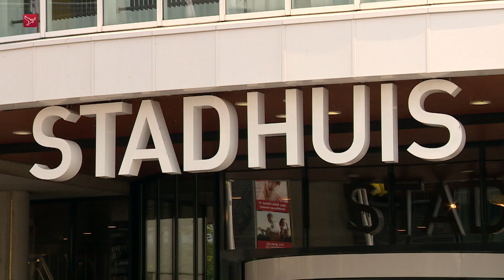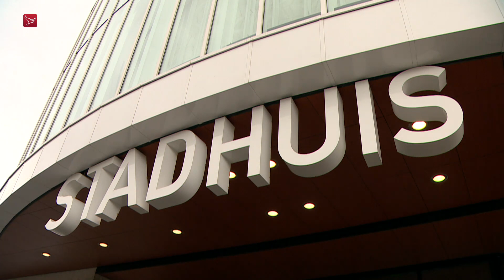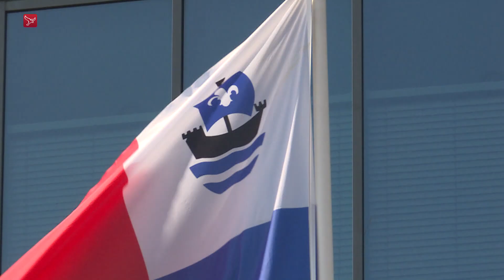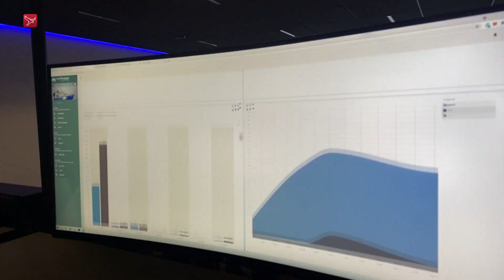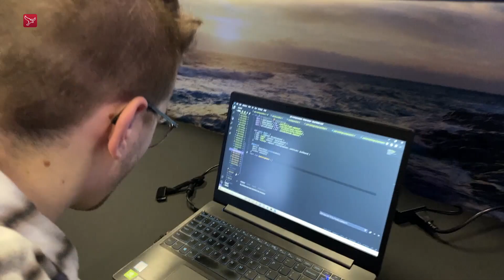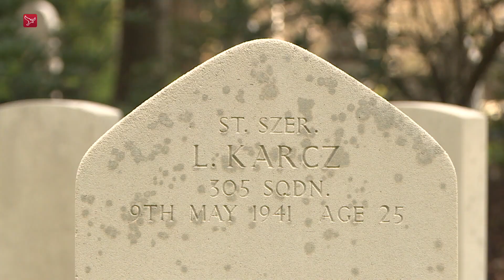Dit is Flevoland van maandag 3 mei 2021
Het imago van Almere is de laatste jaren flink verbeterd, blijkt uit onderzoek van de gemeente.

Ruim 100.000 euro. Dat is de opbrengst van het eerste kistje Schol bij de visveiling op Urk. Het geld gaat naar het prinses Maxima Centrum.

En met een graad of 10, moeten de meeste mensen er niet aan denken. Zwemmen in een buitenzwembad. Toch is het bad in Swifterbant weer open